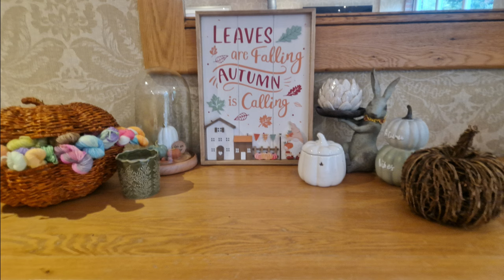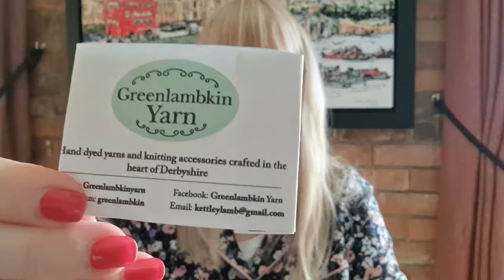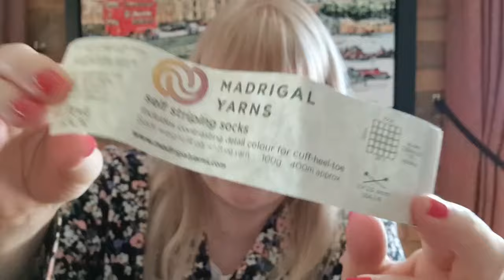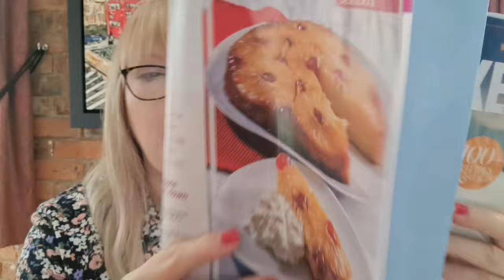VLOGTOBER DAY 7 A Day Pottering & Mr Jacks Has Left the Building!!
Hello my lovelies you find me home alone today and I am cutting myself some slack after a busy week and having some downtime.  I have a chance to share with you some progress on my projects.  So come on over, pull up a chair, pour yourself a drink and lets have a chat xxx
Projects in Progress!
ON THE GO PROJECT - Baby blanket C2C for new baby arriving in the family!
VANILLA SOCKS          - My own receipe but Shadow Wrap Heel from @myyarnycorner tutorial - magic - go and check it out!! Yarn Madrigal Yarns Self Striping Yarn purchased from Yarndale
STRICTLY SOCKS         - Pattern Fir Cone Socks by Blue Fern Yarns and
                                      -  Yarn Greenlambkin Ballroom Bliss